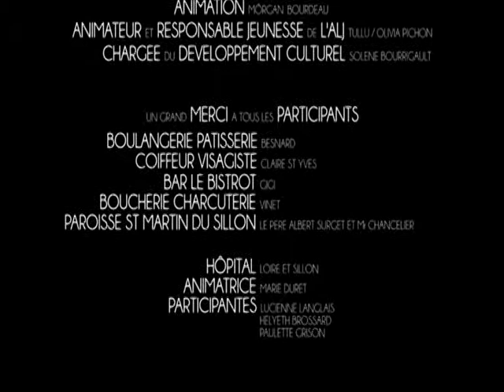ALJ PROD 2014 03 HANDIPOPS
Vidéo réalisée par les juniors de l'ALJ dans le cadre du Festiv halles de Printemps porté par le Service Culturel de la Ville de Savenay et dans le cadre du Festival Handiversité.